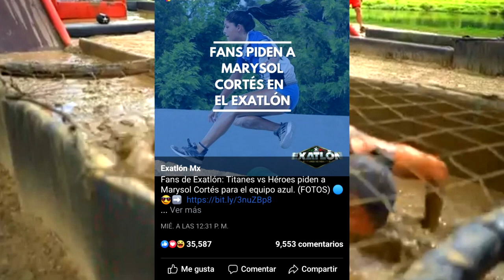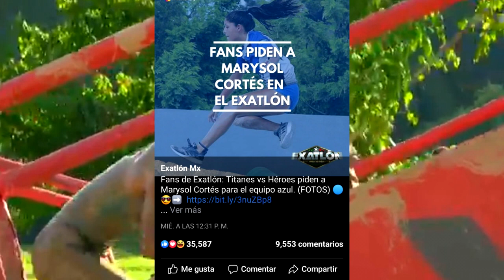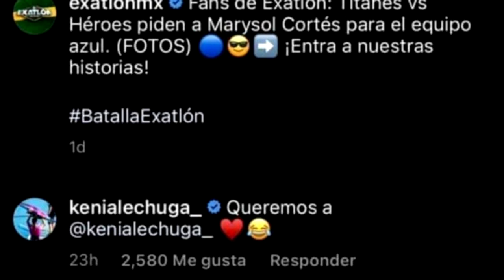ENTRA HEBER GALLEGOS- KENIA LECHUGA Y MARISOL A EXATLON MEXICO TITANES VS HEROES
Capítulo 36 Exatlón México Titanes vs Héroes
Capítulo 37 Exatlón México Titanes vs Héroes
AVANCES Capítulo 37 Exatlón México Titanes vs Héroes

Rojos:
Ana Lago
Gloria Murillo
Pato Araujo
ZudiKey Rodriguez
Carmelita Correa
Patric Loliguer
Heliud Pulido
Mati Alvarez
Pamela Verdirame
Mauricio
Aristeo

Azules:
Yusef Fara
Pascal Nadaud
Evelyn Guijarro
Nataly Brito
Steph Gómez
David Juarez la Bestia
Ernesto Cazares

nuevos:
Alex campos, Valeri carranza, Patricio Razo, Cecilia Álvarez, Stefano Orsini, y Melissa limones.

Capitulo 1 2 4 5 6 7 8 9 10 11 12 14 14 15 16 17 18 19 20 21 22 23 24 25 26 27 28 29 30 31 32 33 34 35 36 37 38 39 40

Relacionados:

Héroes le arrebataron la victoria a Titanes. | Capítulo 23, parte 2 | Exatlón México
La carrera por la medalla femenil nos regaló un gran final.| Capítulo 23, parte 1| Exatlón México
La Fortaleza regresa para los Héroes. | Episodio 23 | Exatlón México
Evelyn Guijarro logró superar el tiempo de Mati. | Episodio 23 | Exatlón México